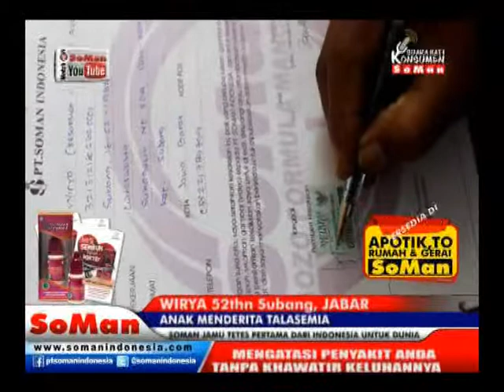Soman - Talasemia ( Wirya ) @ Kesaksian # Watch On Soman Youtube